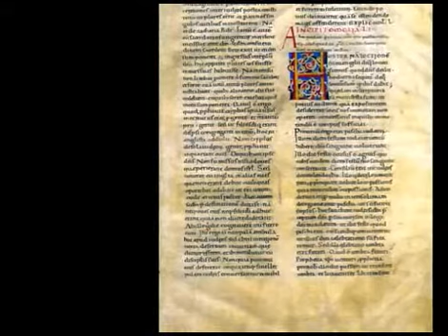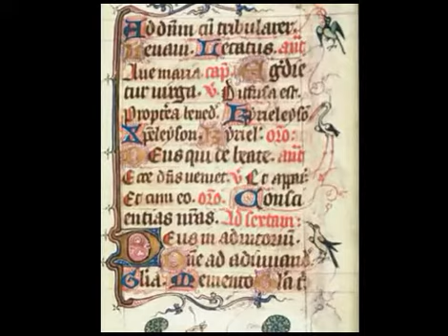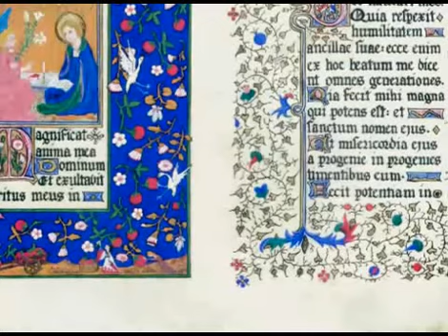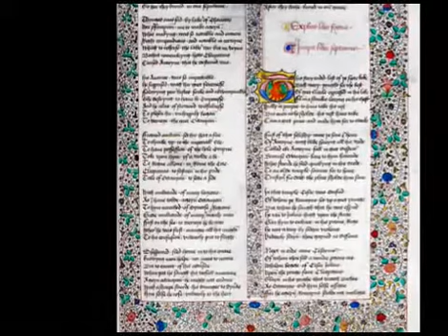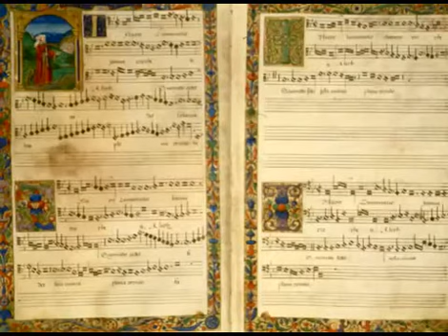Statuit ei Dominus ~ Old Roman Chant ~ (Canto Romano Antiguo)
Medieval Old Roman Chant.

Title: "Introitus: Statuit ei Dominus".

Service: Missa Sancti Marceli.